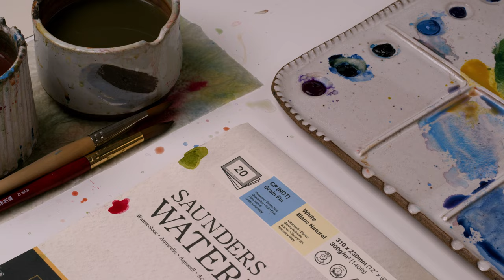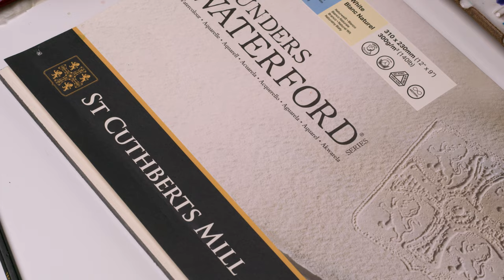BIG DECISIONS and UPDATES on my Art Studio Renovations...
Here is the FULL update on my dream art studio renovations! I also share a bit about my brand new art course coming this Fall, The Art Within. Enjoy!

– Everyday Watercolor Sketchbook

TURN YOUR ART INTO INCOME, my courses are here to help you create a thriving business! Sell your artwork on merchandise, learn how to get your artwork on stationery, and more!

00:00 - NOOOOOOOO!
00:35 - Renovation updates.
06:13 - BIG FIRST PLANS FOR NEW STUDIO!
08:01 - fun painting vidz of what was painted today
10:46 - You won’t wanna miss this.